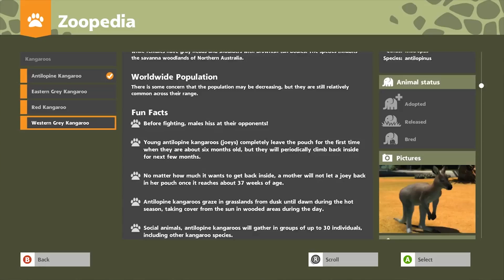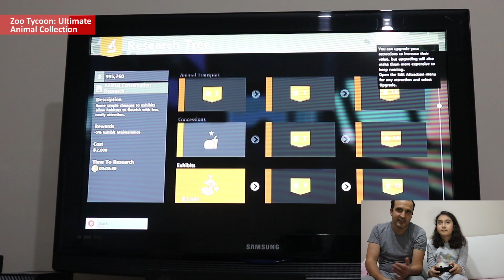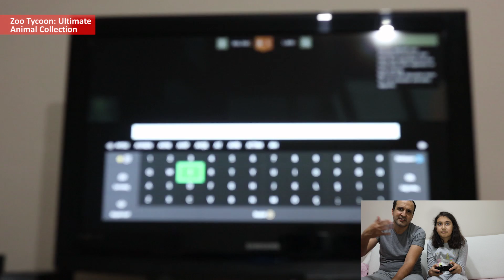Kızımla Zoo Tycoon: Ultimate Animal Collection oynadık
Bu videoda hayvanat bahçesi simülasyonu Zoo Tycoon: Ultimate Animal Collection'ı kızım ile beraber oynuyoruz. Oyunla ilgili detaylı bilgi adresinde yer alıyor.